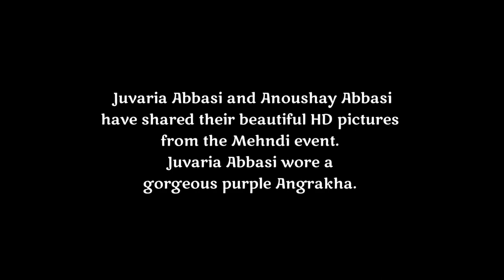Juvaria Abbasi & Anoushay Abbasi’s HD Pictures from Anzela Abbasi’s Mehndi - Celebrities News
in this video I'll tell you about Juvaria Abbasi & Anoushay Abbasi’s HD Pictures from Anzela Abbasi’s Mehndi

Juvaria Abbasi and Anoushay Abbasi
have shared their beautiful HD pictures
from the Mehndi event.
Juvaria Abbasi wore a gorgeous
purple Angrakha. Juvaria Abbasi was
looking stunning on her daughter’s big day.
The pretty Anoushay Abbasi also posted
her pictures Anoushay Abbasi was wearing
a gorgeous green outfit which was paired
with a pink duppata, she was
looking adorable.